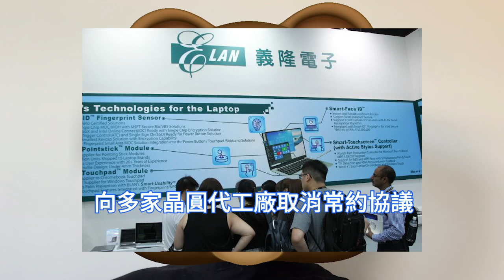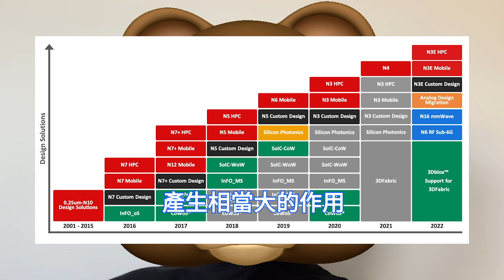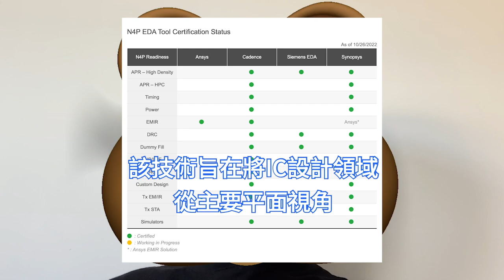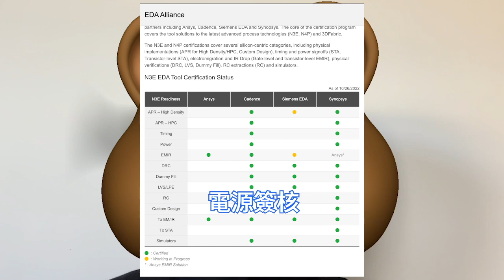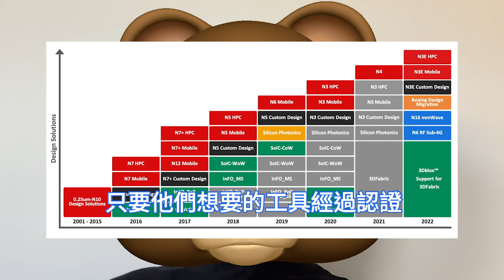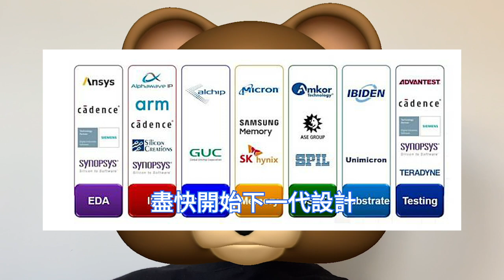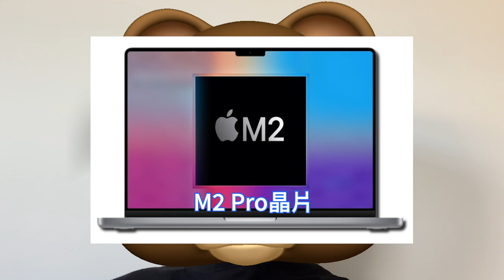超級重磅！蘋果M2 Pro年底量產，全球首款3nm晶片，台積電最強N3工藝節點加持。N3E、N4P製程，猛獲EDA認證。3D Fabric聯盟，狂助先進矽堆疊封裝。終端需求不振，義隆電子解除長約。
有晶圓代工業者表示，終端需求不振、庫存滿倉情況超乎預期，全球筆電觸控板IC龍頭，義隆電子就宣布，會在第四季度提前解除，之前與晶圓代工廠簽訂的三年產能合約，並繳出違約金。

隨著N3E、N4P先進製程節點和3D Fabric先進封裝技術的發表，台積電為了幫助設計人員快速採用其先進工藝，最近針對其先進節點的EDA工具授予了一系列認證。

有消息稱，蘋果全新自研晶片M2 Pro將於今年年底開始生產，由台積電代工，全球首發3nm工藝。按照生產節奏來看，新一代搭載M2 Pro晶片的Macbook Pro將在明年蘋果春季發表會上亮相。